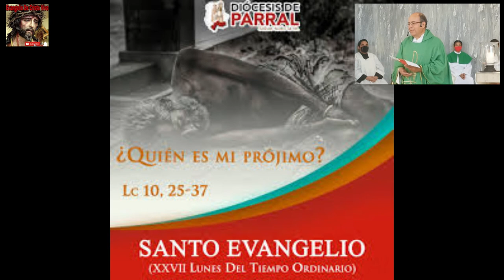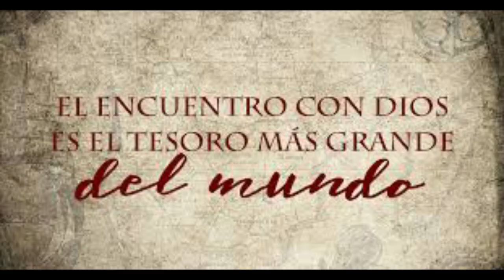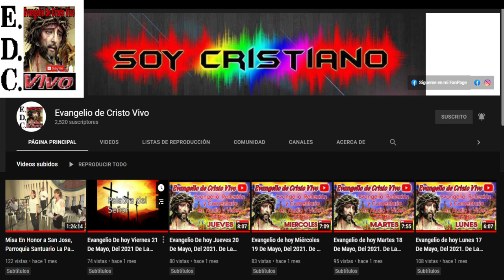Evangelio De hoy Domingo 10 De Julio Del 2022. XV Domingo Del T.O. Según San Lucas (10,25-37)